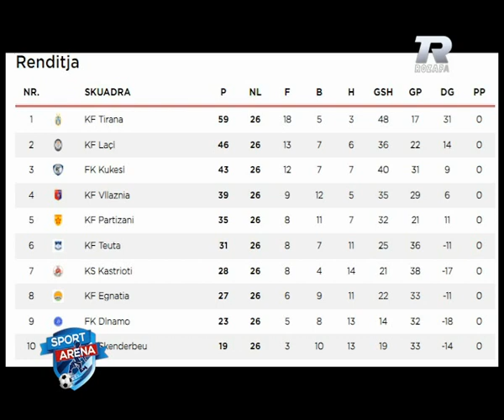SPORT ARENA 28 Mars 2022